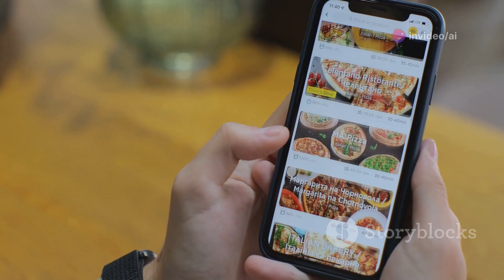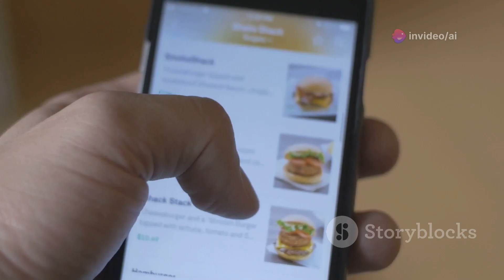AI Generated - The Evolution of the Pizza Industry Into AI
This is an AI generated video using Invideo AI Tool that summarizes in around 10min the evolution of the Pizza Industry into AI.